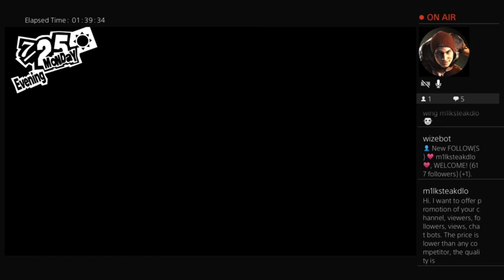March 23, 2023